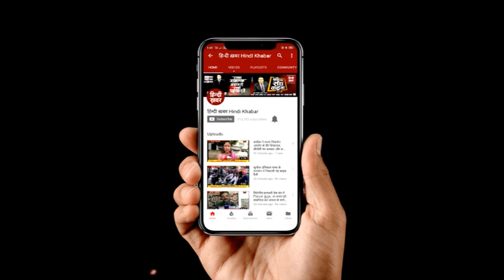कांग्रेस छोड़कर रमाकांत यादव ने सपा ज्वाइन की, अखिलेश यादव रहे मौजूद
पूर्वांचल के बाहुबली नेता रमाकांत यादव समेत कई नेता रविवार को समाजवादी पार्टी में शामिल हो गए. सपा अध्यक्ष अखिलेश यादव ने उन्हें प्राथमिक सदस्यता दिलाई. इस मौके पर बड़ी संख्या में उनके समर्थक मौजूद थे...